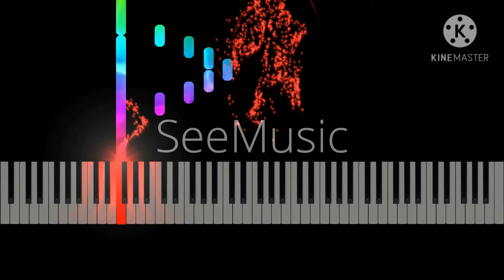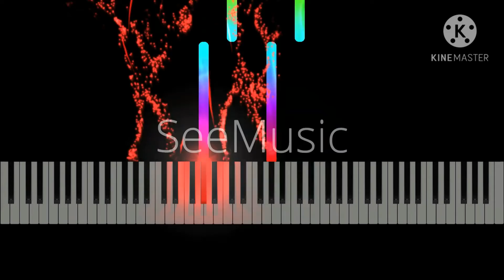Grieg | Watchman's Song | Visual Classical Piano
This is a visualisation of Edvard Grieg's Watchman's Song.